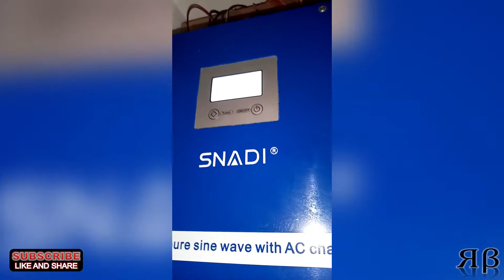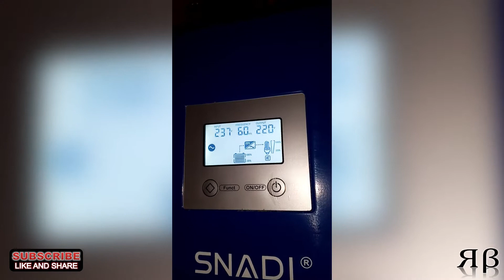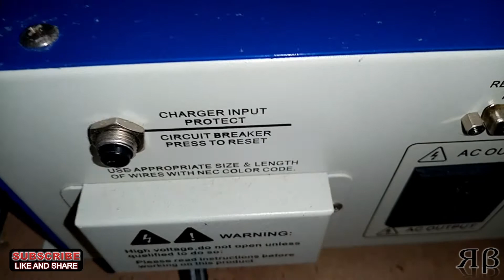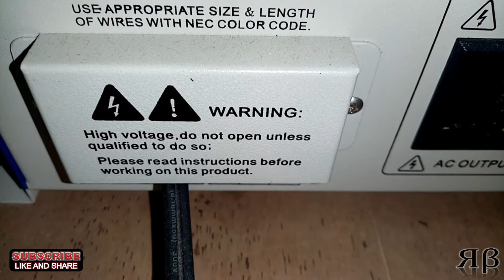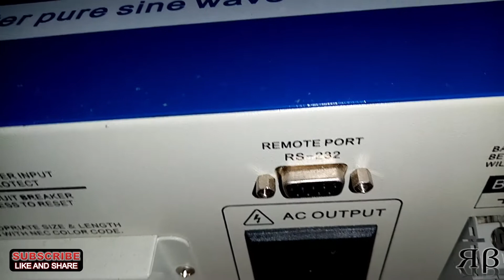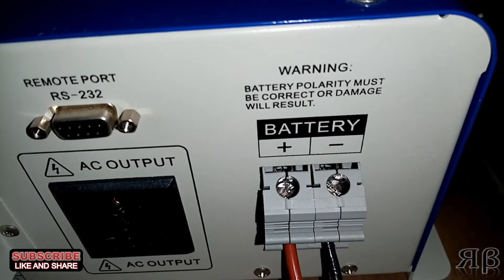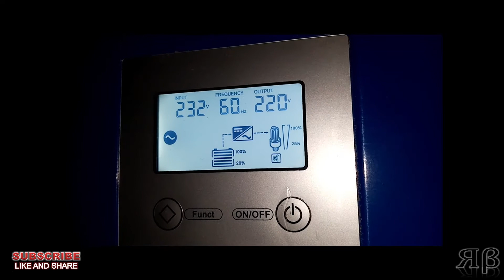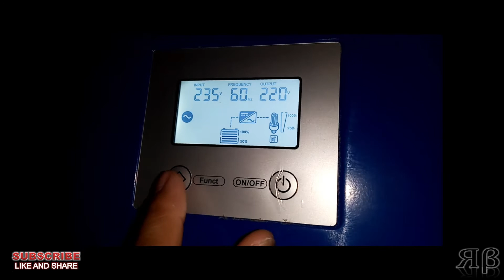Part 1 of 5 - Overview - Snadi/Snat Power Inverter (Tagalog)